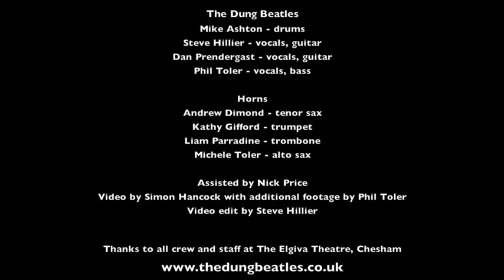The Dung Beatles at The Elgiva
A Special Tribute to the late great Sir George Martin at the Elgiva Theatre, Chesham, on 17th September 2016